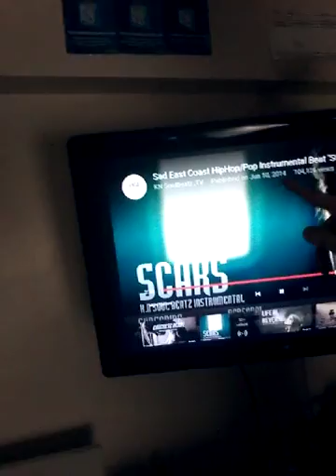Rapping again zero fucks given lol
I do not own this type beat all the credit goes to KN soulbeatz, tv check them out they make alot of good type beat love all you guys to death have a goodnight or day peace and if you want to see more of my shitty rap skills hit that like button and comment what you want to see next thank you guys for being there and peace.